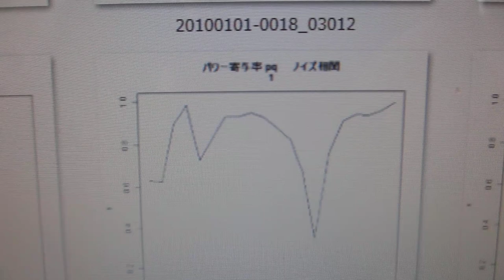超音波の音圧測定解析 Ultrasonic sound pressure measurement analysis（相互作用に関する解析 Analysis of interactions）